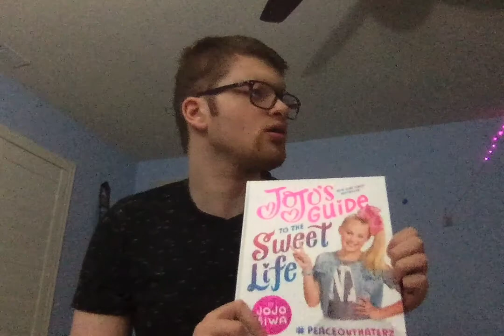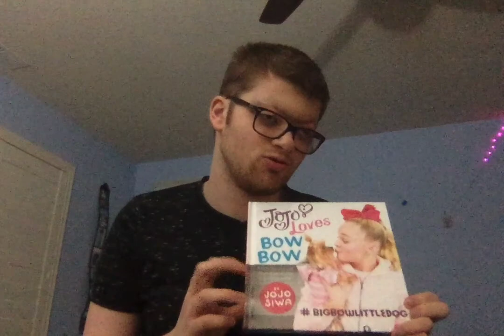JoJo Siwa - Books To Get @ Target